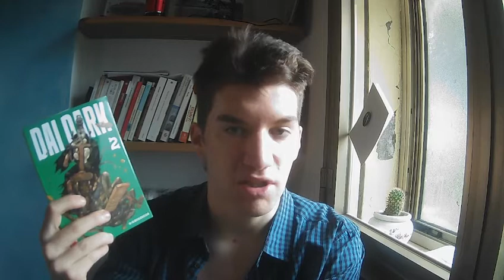Quando la fantascienza si comporta come un fantasy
In questo Brain Storm (episodio 2) dico la mia opnione sul genere Fantasy / fantastico e sul genere fantascienza /sci fi
anime citati: Planetes e Astra Lost in Space
libri e fumetti mostrati: Il Risveglio dei Draghi, Lo Hobbit, Tschai, Berserk, Dai Dark